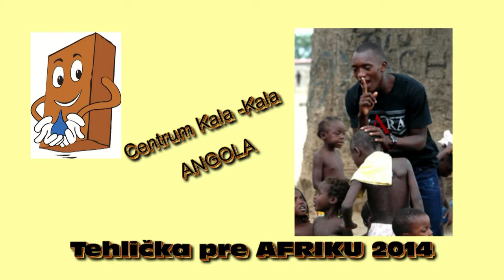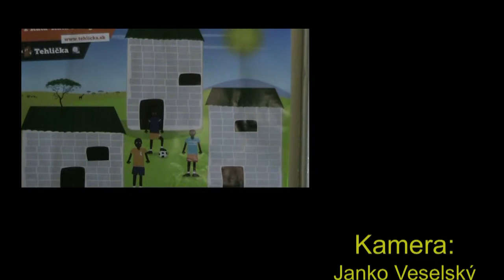Tehlička pre Afriku 2014